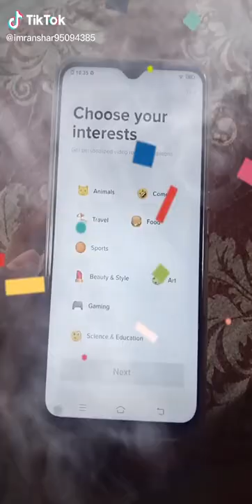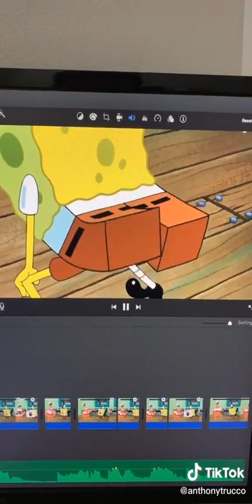💃 Tiktok Funniest Compilation #3514